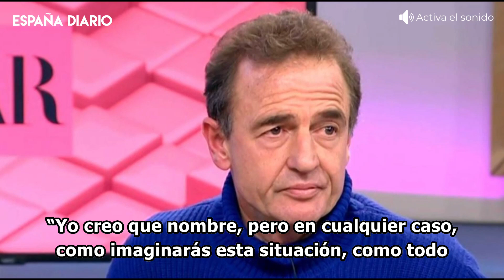🔴 Alessandro Lequio reaparece en 'El Programa de AR' con un duro mensaje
Alessandro Lequio ha aparecido en El Programa de AR y ha dejado claro cuál va a ser su postura en los próximos meses. Reconoce que está muy afectado, pero no quiere pronunciarse por respeto a Aless, no quiere hacer nada que le ponga en peligro. Desea respetar su memoria y hará todo lo posible para que la situación no se descontrole, aunque sabe que será complicado.

Imágenes: Agencias